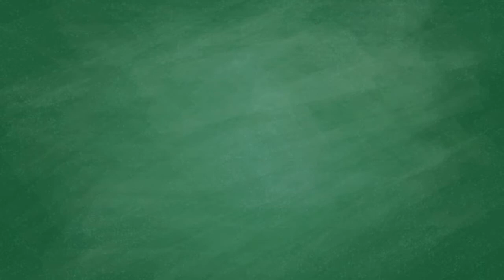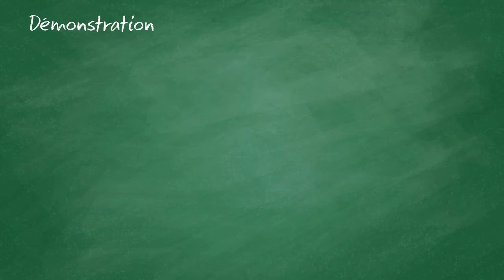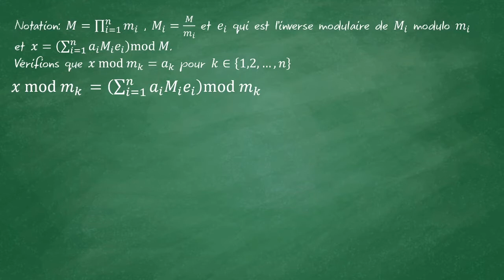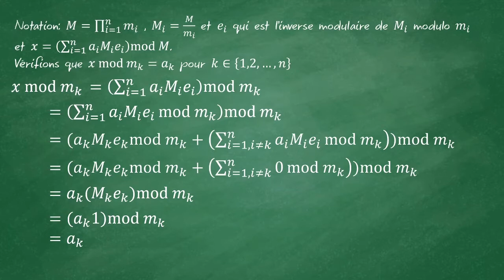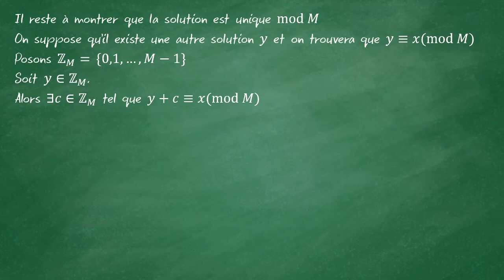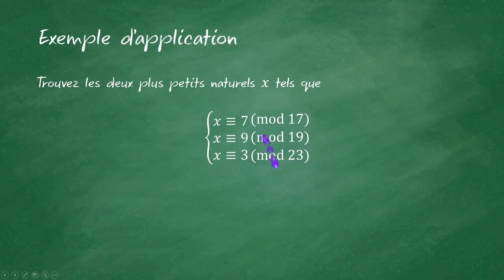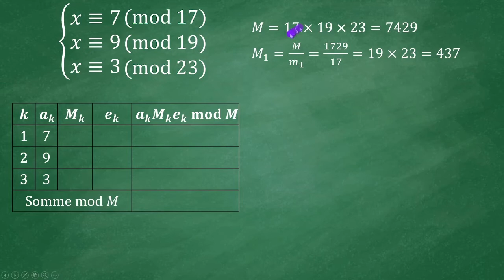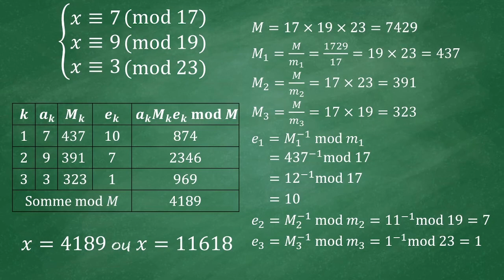Démonstration du théorème des restes chinois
0:15 Théorème des restes chinois
2:13 Démonstration du théorème
8:43 Exemple d'application du théorème